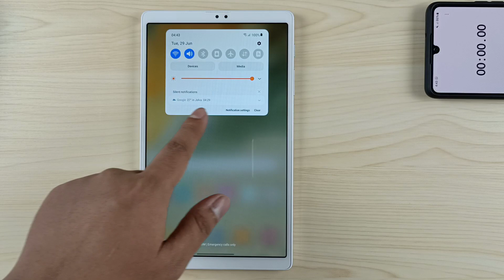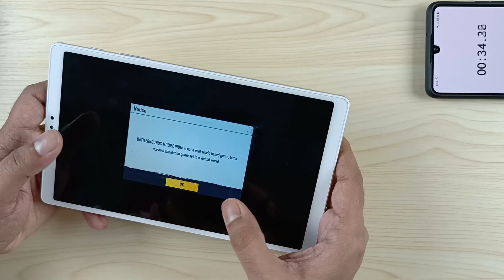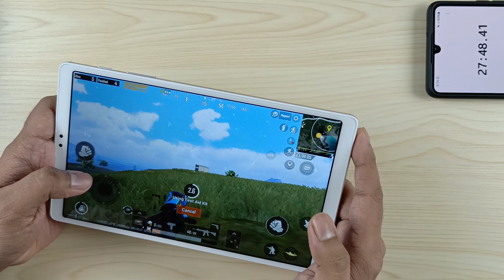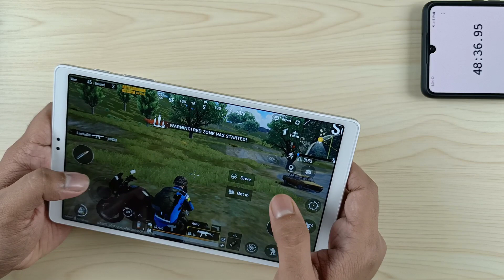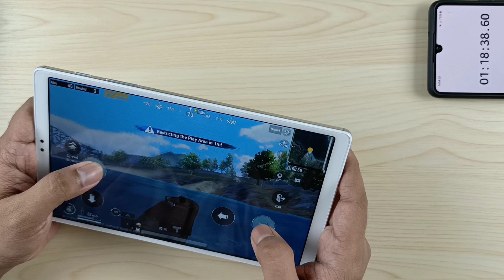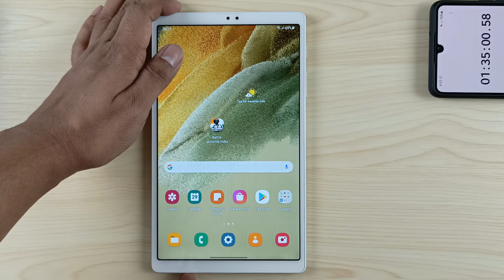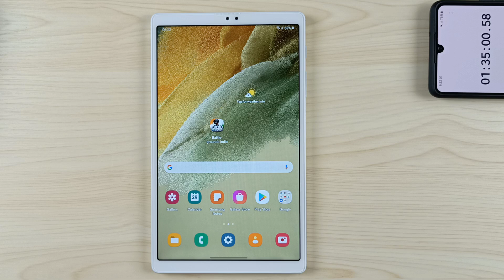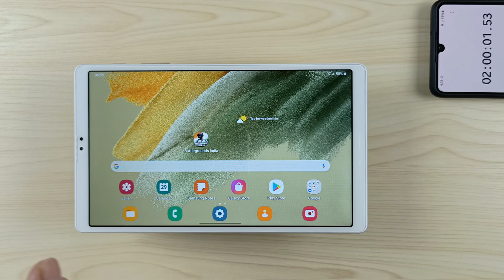Samsung Galaxy Tab A7 Lite Gaming & Battery Draining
2 Hours of continuous usage
Including 1 hour 35 mins of BGMI
10 mins of FHD recording
15 mins of 1080p YouTube playback

🔥Features & details
•22.05 cm (8.7inch) Immersive Display (1340 X 800 pixels resolution) with elegant slim bezel
•80% screen-to-body ratio for best viewing experience
•Dolby Atmos Speakers
•Long lasting 5,100 mAH battery with fast adaptive charging
•3 GB RAM, 32 GB Internal Memory (expandable to 1 TB)
•8 MP Rear Camera, 2 MP Front facing Camera
•Powerful MT8768T processor for best-in class multi-media experience